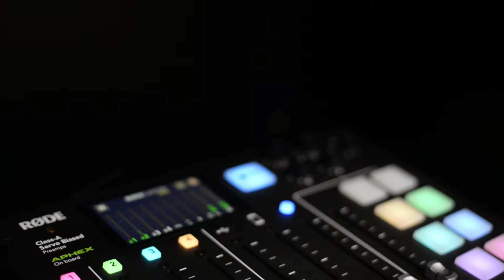Perjalanan Hijab Nabilah ex JKT48, Jomblo Fii Sabilillah l Bincang Cinta Zakat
BAZNAS terus melakukan syiar zakat kepada masyarakat. Sebagai bentuk menyebarluaskan syiar, BAZNAS mengadakan sesi perbincangan dalam sebuah platform podcast Bincang Cinta Zakat.

Di episode kali ini, Bincang Cinta Zakat (BCZ) kedatangan Nabilah Ayu yang menceritakan tentang perjalanannya dalam berhijab, meninggalkan zona nyamannya serta tidak membatasi diri untuk terus belajar. Nabilah Ayu juga menceritakan semangat berkarya dan berbagi seperti apa yang dibawa dalam karirnya untuk tetap bertahan di belantara industri hiburan tanah air.